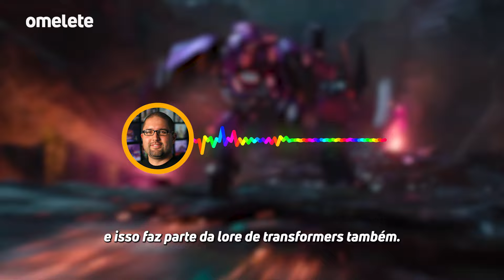TRANSFORMERS ONE (2024) | TRAILER OFICIAL (EXPLICADO pelo Diretor Josh Cooley)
O novo filme da franquia Transformers, Transformers One, ganhou o seu primeiro trailer comentamos tudo aqui com o diretor Josh Cooley. Chris Hemwsorth (Thor) e Brian Tyree Henry (Atlanta) estão no elenco.

No filme, a dupla interpreta Optimus Prime e Megatron. A trama de Transformers: One é descrita como uma história de origem ambientada em Cybertron e focada no relacionamento entre os dois mais icônicos personagens da franquia antes de se tornarem inimigos mortais.

Transformers: One estreia em 13 de setembro.